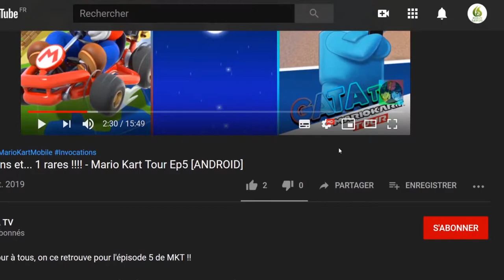🔝 Mighty Goose 🔥 l'Oie chasseuse de prime Déchainée, let's play "Découverte Indie [SWITCH]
Bonjour à tous, on se retrouve aujourd'hui pour le test de Mighty Goose

Endossez le rôle de Mighty Goose et partez affronter les terribles armées de sbires et de monstres robotisés du roi du Void, un monarque aspirant à conquérir galaxie après galaxie ! Il vous faudra pour cela braver maints dangers et voyager vers des mondes lointains, mais pas d’inquiétude : notre célèbre Mighty Goose n’en fera qu’une bouchée !

Mighty Goose est un jeu de tir Run and gun mettant en scène une oie chasseuse de prime. Faites des ravages avec des armes épiques ainsi que des machines de guerre pour combattre des hordes d'ennemis et des boss si gigantesques qu'ils remplissent votre écran ! En plus du mode arcade, le jeu recèle de nombreuses armes, compagnons, améliorations et mystères déjantés qui n'attendent que vous.

・Un Run and gun effréné avec des mécaniques nerveuses.

・Affrontez des boss prenant tout l'écran et mettant à rude épreuve vos compétences, votre timing et vos esquives.

・Personnalisez votre façon de jouer en associant différentes puces d'amélioration, armes secondaires et compagnons.

・Pilotez des machines de guerre et décimez des légions d'ennemis.

・Des mondes, véhicules et personnages conçus avec brio en pixel art.

・Une bande son incroyable aux styles rock électronique et jazz fusion. Compositeur : Dominic Ninmark (Moonrider, Blazing Chrome, Gravity Circuit).

🔸 Série : Mighty Goose
🔸 Développeur : Blastmode, MP2 Games
🔸 Genre :  Jeu de plates-formes, Jeu de combat, Jeu d'action-aventure
🔸 Éditeur : Playism, Active Gaming Media
🔹 Console : Nintendo Switch
🔹 Date de publication : 05/06/2021
🔹 Classe d'âge : 12
🔹 Manette : Manette Nintendo Switch Pro
🔹 Langues : Allemand, Anglais, Espagnol, Français, Italien, Japonais, Coréen, Néerlandais, Portugais, Russe, Chinois